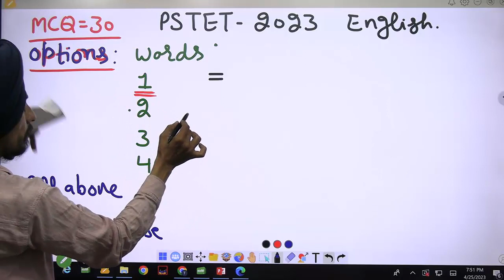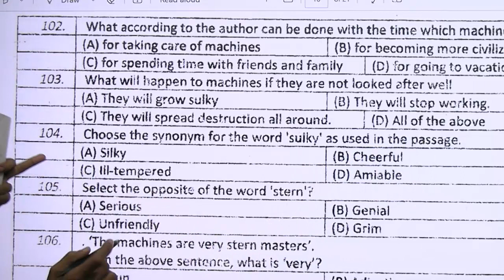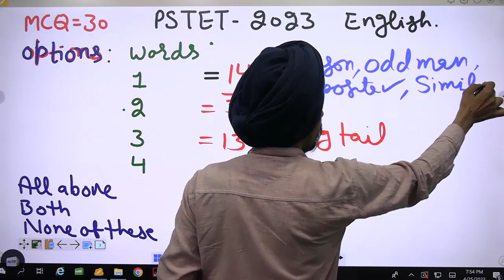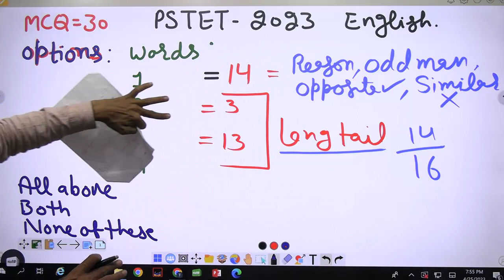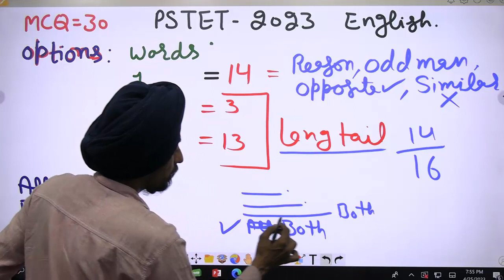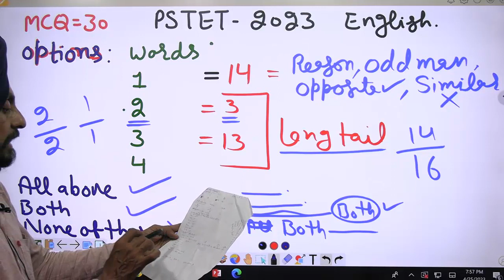English pedagogy 2023 l Analysis for guessing write answers l Dr Tirath Singh l Learn to Actualize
logical tricks